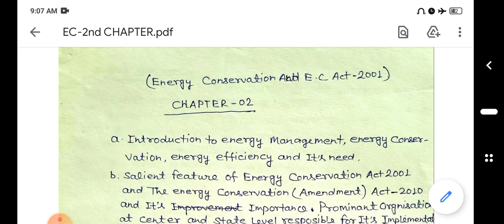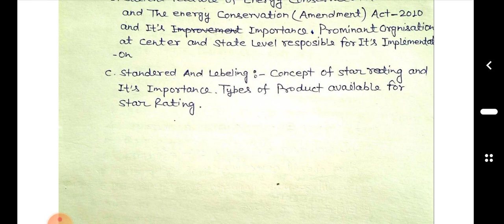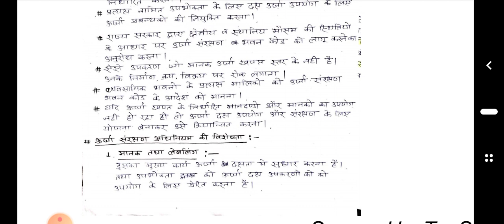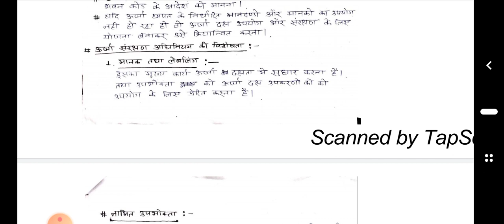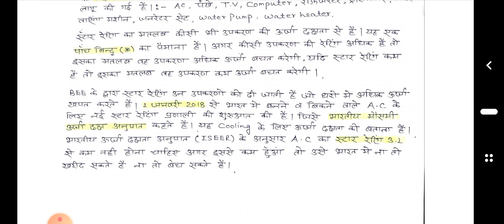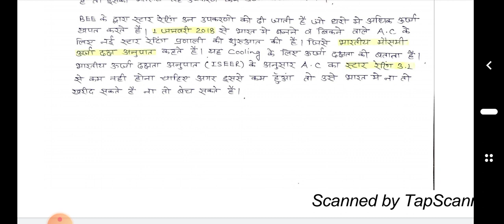ENERGY CONSERVATION -4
by sarvesh mishra